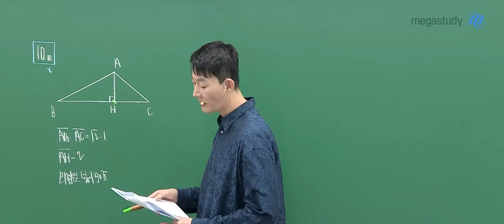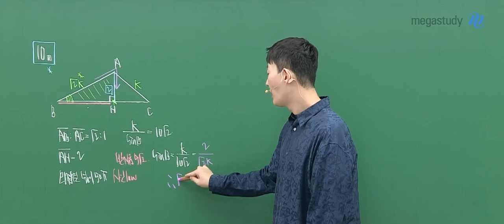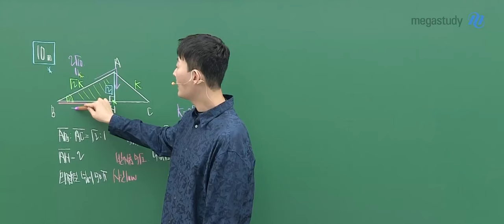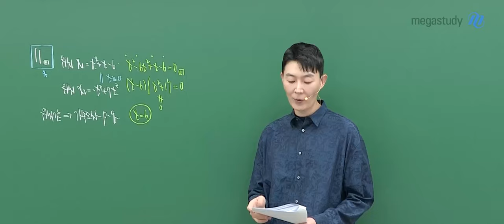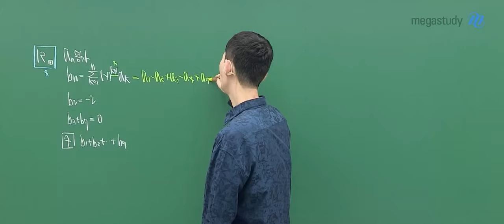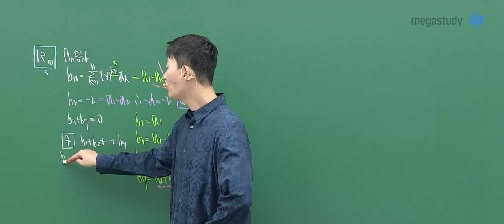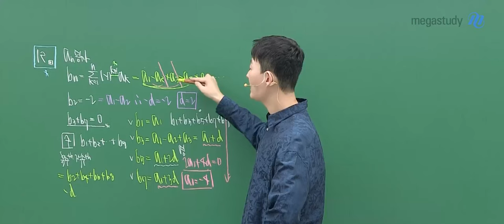[메가스터디] 수학 현우진쌤 - 2025학년도 고3 9월 모의고사 수학(공통) 해설강의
수학 현우진 선생님의 2025학년도 고3 9월 모의고사 수학(공통) 해설강의 영상입니다.

- 수학 현우진 선생님을 더 알고 싶다면?